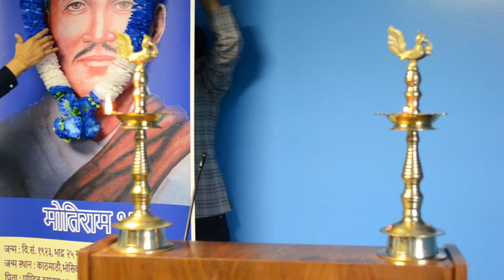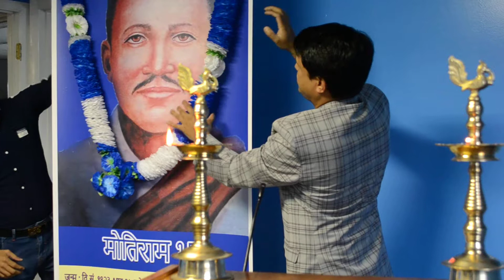मोती जयन्ति स्वागत मन्तब्य (केशब घिमीरे, बैरागी माईलो) DSC 0001